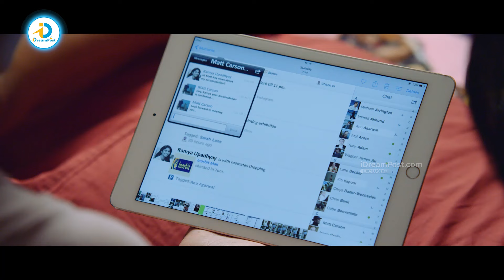వామ్మో.. లైకులకోసం అమ్మాయిలు ఇలాంటి సెల్ఫీ లు | Priya Vadalmani Latest Movie Hot Scene | iDreamPost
Welcome to iDreamPost, part of the iDream Media Network! 🎥✨ Explore AP Politics, Telugu Movies, Cricket, IPL 2024, and the latest in tech updates, all in Telugu. From in-depth political analyses to untold stories, we've got it all. 🚀🔗